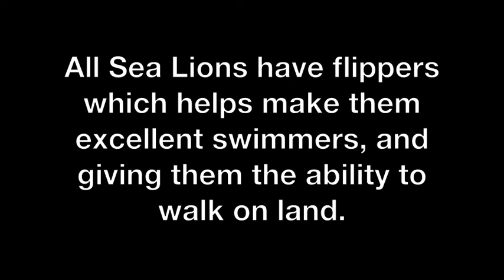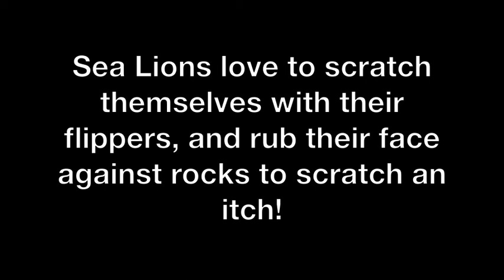Movie #3: Describing Sea Life - Sea Lions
Learn how to describe sea life in Movie #3 Sea Lions using vocabulary like resemble, prey, mammal, and more!